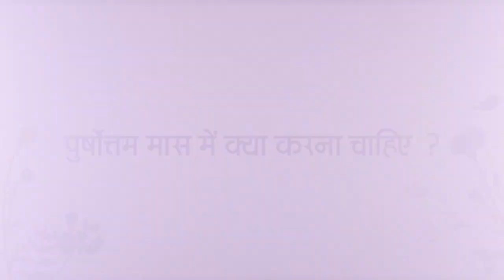Bhagwat Akhir Kyu Sunni Chahiye ? | भागवत आखिर क्यों सुननी चाहिए ? || Thakur Ji Maharaj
Copyright : DevkinandanJiMaharaj